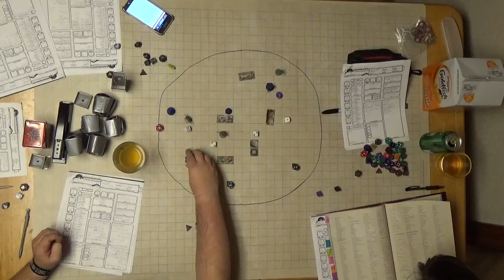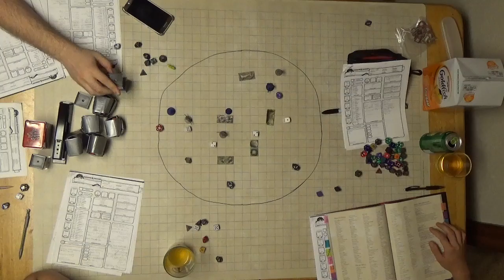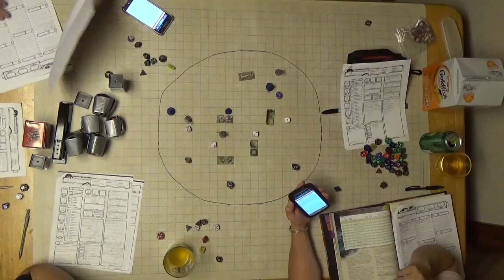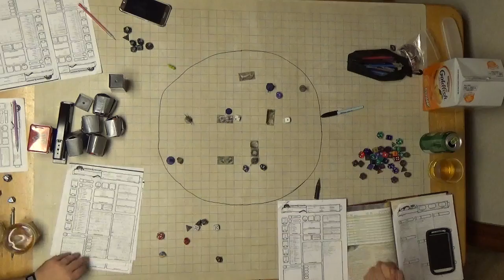C H A O S Session 11 Part 2 Destroyed Runes